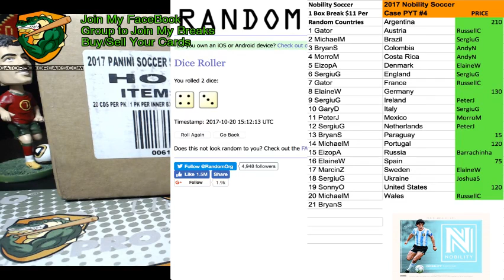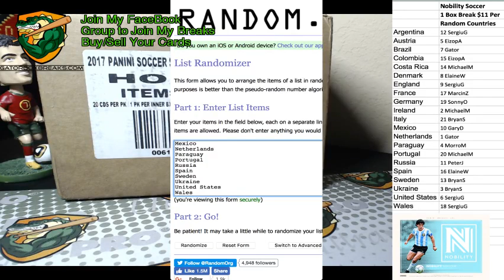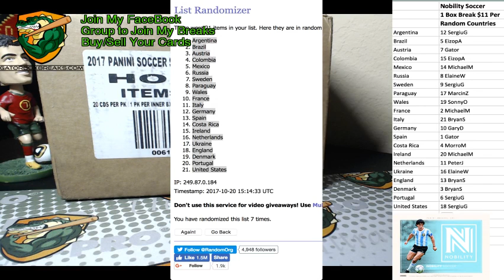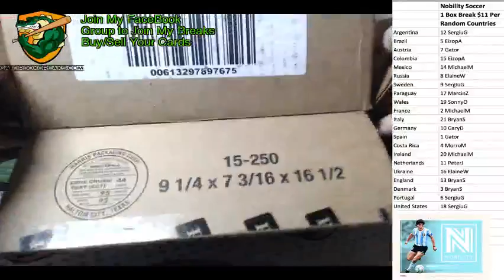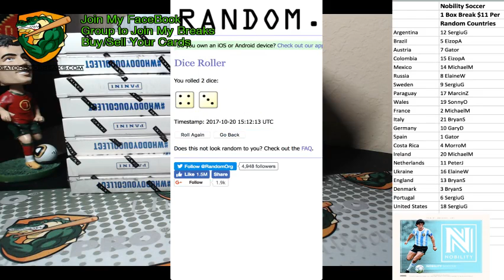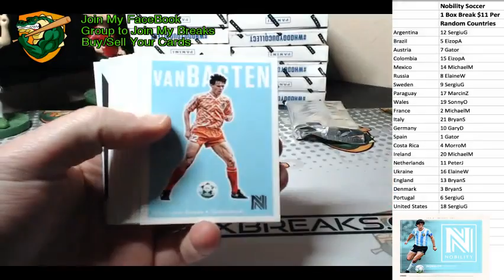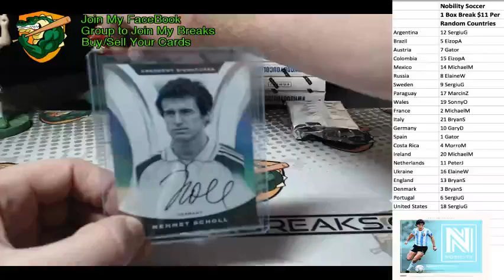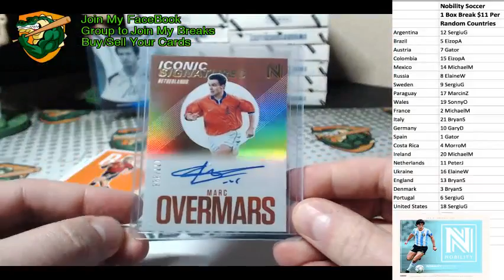Nobility Soccer 1 box Random Countries